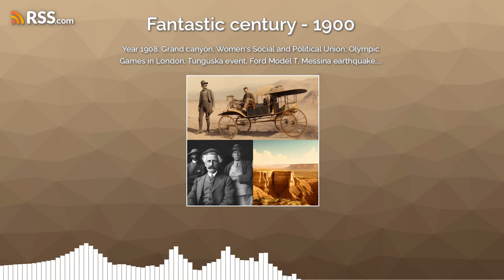Year 1908. Grand canyon, Women's Social and Political Union, Olympic Games in London,...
Introduction:
Hello and welcome to this podcast episode, where we'll be delving into the fascinating historical landscape of the year 1908. This was a year marked by significant events and developments across the globe. So, let's step back in time and explore the stories that shaped this remarkable year.Segment 1: Major News Stories of 1908
In January, President Theodore Roosevelt designated the Grand Canyon as a national monument, a pivotal step towards its preservation.March saw the founding of the Women's Social and Political Union by British suffragette Emmeline Pankhurst, a milestone in the fight for women's voting rights.The Olympics made their way to London in April 1908, marking the first participation of Japan in the Games. Notably, it's when the marathon became the 26-mile race we know today.June brought the Tunguska event, a massive explosion in Siberia believed to be caused by a meteor or comet, leaving widespread destruction in its wake.August was a revolutionary month as the Ford Model T was introduced to the public, changing the landscape of personal transportation.Segment 2: Aviation Takes Flight in 1908
In September, Samuel Cody achieved a significant milestone by making the first airplane flight in England. This 424-yard journey paved the way for future aviation developments.Segment 3: The Tragedy of the Messina Earthquake
On a somber note, 1908 was marred by the devastating Messina earthquake in Italy, measuring 7.5 on the Richter scale, and causing widespread destruction and a significant loss of life.Segment 4: Cultural Highlights of 1908
In the world of culture and arts, Anton Chekhov's "The Cherry Orchard" premiered in Moscow, leaving an indelible mark on theater history.E.M. Forster's novel "A Room With a View" was published in 1908, a literary classic that continues to captivate readers.Segment 5: Scientific Advancements in 1908
The year 1908 saw significant scientific discoveries, including the groundbreaking identification of vitamin E by British biochemist Frederick Gowland Hopkins, laying the foundation for future advances in nutrition and medicine.Conclusion:
As we wrap up our exploration of the year 1908, we reflect on the profound impact of its events and developments. From the preservation of natural wonders to the pursuit of gender equality, from advancements in aviation to tragic natural disasters, and from cultural masterpieces to scientific breakthroughs, 1908 was indeed a remarkable year that left an enduring legacy.Outro:
Thank you for joining us in this journey through the annals of history. We hope you've enjoyed this glimpse into the world of 1908, a year that shaped our past and, in many ways, our present.